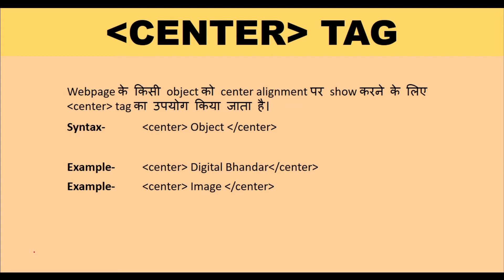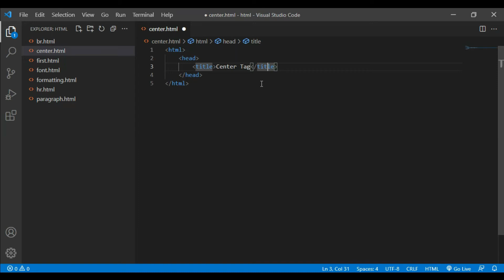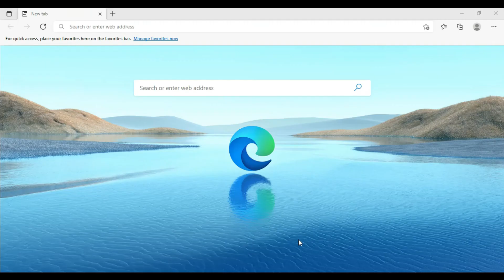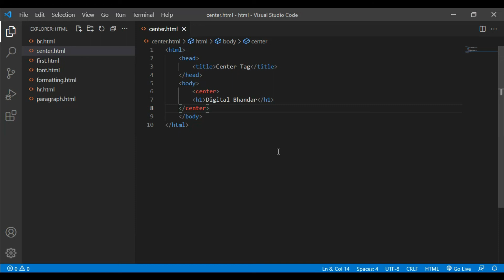HTML COURSE IN HINDI | PART - 12 | CENTER TAG | CENTER ALIGNMENT | DIGITAL BHANDAR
HTML मे Center Tag को सीखें।

Web Development.
Programming.
Designing.
Typing.
Technologies.

Thanks.
DIGITAL BHANDAR